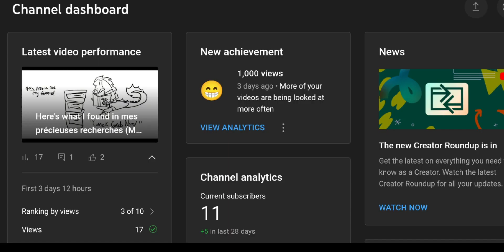SOME WONDERFUL NEWS!